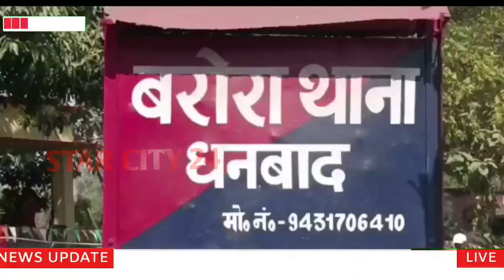सड़क दुर्घटना में घायल व्यक्ति की इलाज के दौरान हुई मौत,परिजन ने किया सड़क जाम